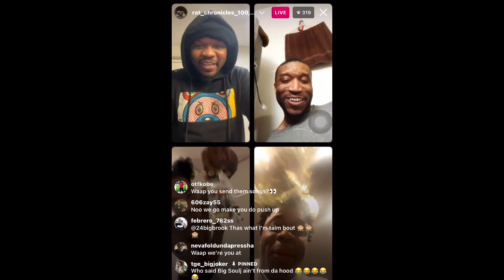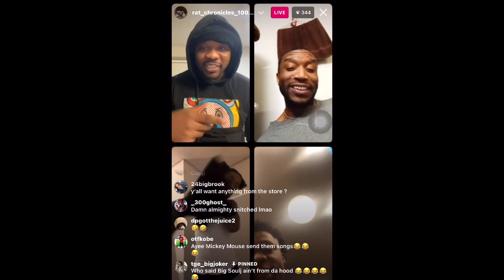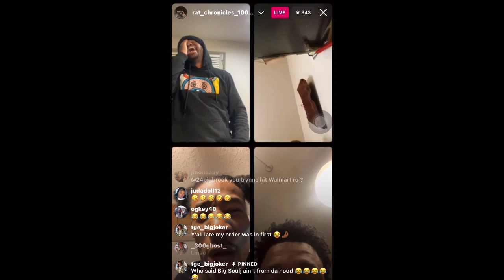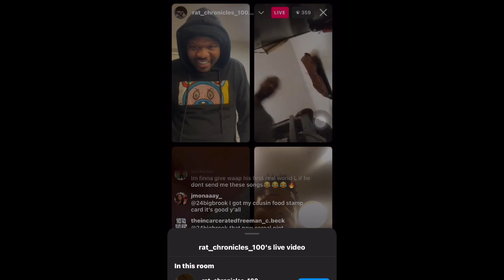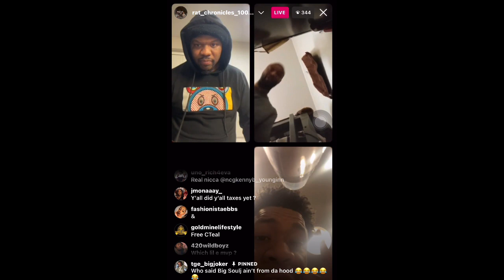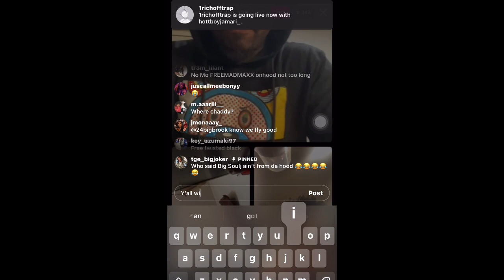NCG Kenny b EXPOSES Crazy Boy Bray & names other 🐀 (APE Gang Almighty & APE Gang Moskie)😳😳